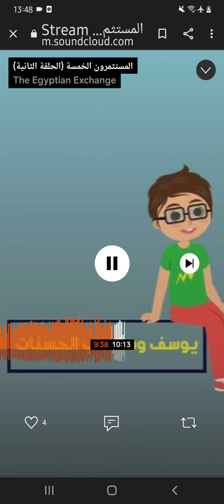الفصل الثانى: يوسف ومكسب الحسنات - خامسة ابتدائى ٢٣